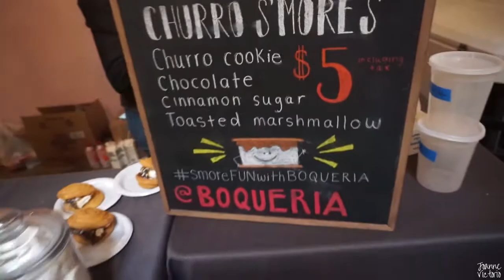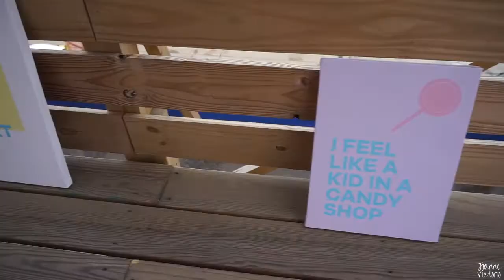Dessert OVER Diet | NYC Dessert Fest VLOG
Did someone say DESSERT? Sorry Diet, I'm going to have to put you on hold. Come get a little taste of the NYC Dessert Fest in Brooklyn!

xo Jo